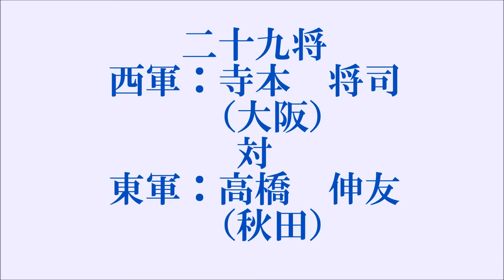2013全日本東西対抗剣道 寺本ー高橋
第５９回全日本東西対抗剣道大会
平成２５年9月15日（日）　山梨県　小瀬スポーツ公園武道館
29将　寺本将司（大阪）　対　高橋伸友（秋田）